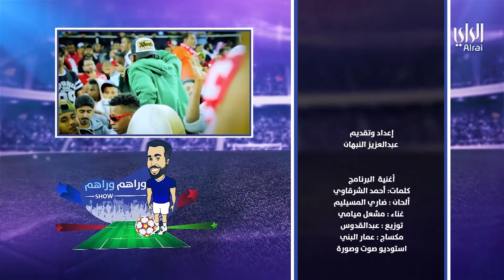وراهم وراهم شو - الدوري الكويتي لكرة القدم | 2021-11-22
وراهم وراهم شو -دوري الكويتي  لكرة القدم  | 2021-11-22

نادي العربي (العربي /التضامن)
نادي الكويت (الكويت /اليرموك)
نادي الشباب (الشباب /القادسية)